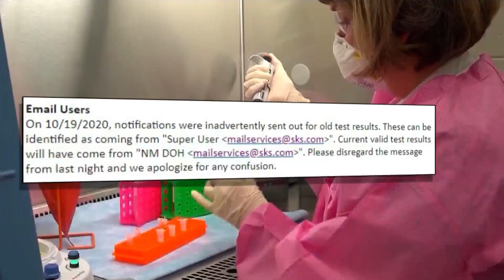30,000 people receive erroneous COVID-19 test results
30,000 people receive erroneous COVID-19 test results